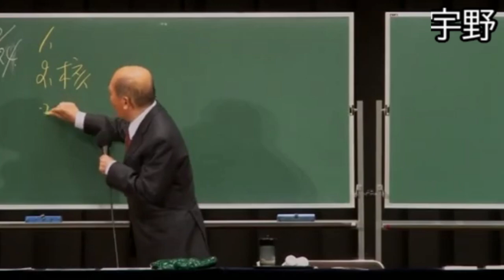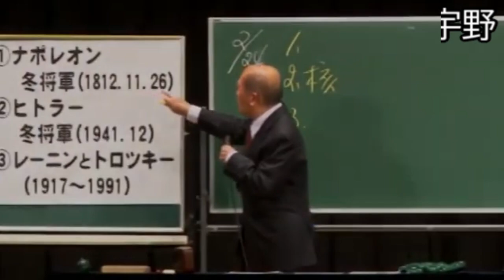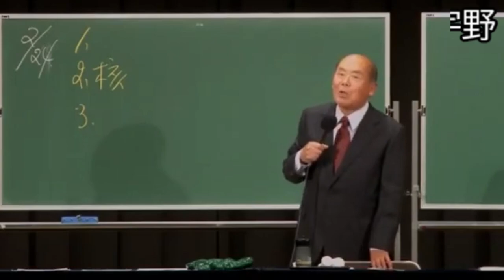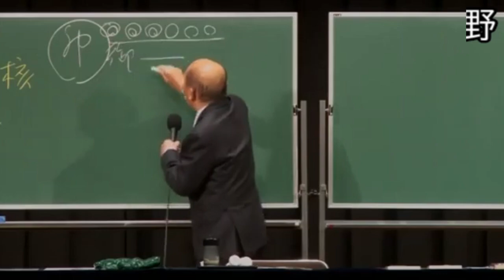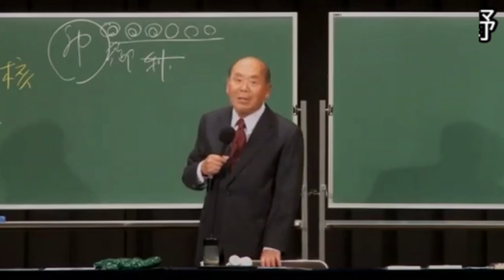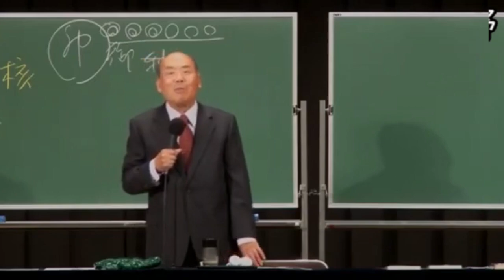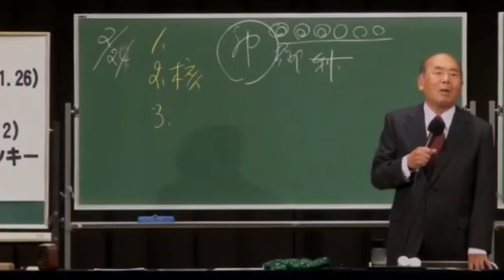２０２２年最大の事件。この日を機に世界が変わった。